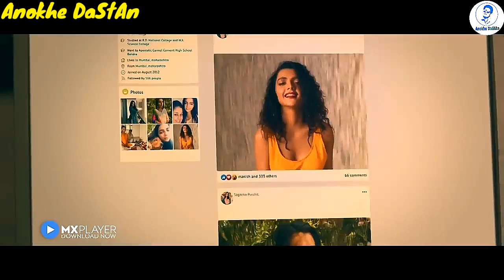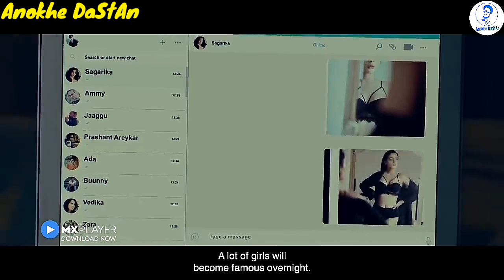Mx Players 2022 New Best Romantic Ullu Series | HotWebSeries | Charmsukh | 18(+) B@ld Indian Series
(1) Ye Kaali Kaali Aakhen
(2) Bhaukal Season 2
(3) Chhatrasal

Tag Explore..

1. Ullu Web Series
2. Ullu Originals
3. Keep Watching
4. Best Web Series
5. Web Series Must Watch
6. Best Web Series Of 2020
7. Size Matters Web Series Review
8. Size Matter Review Hindi
9. Size Matter 2 Voot Review
10. Web Series Story
11. Kaamwali Bai
12. Charamsukh
13. Riti Riwas
14. Official Trailer
15. Sautela Pyar
16. Charmsukh Sautela Pyar
17. Degree Wala Teacher
18. Mona Home Delivery
19. Prabha Ki Diary
20. Charitraheen Season 3
21. Aashram Season 2
22. HIGH
23. MastRam
24. Serious Men

HASHTAGS...